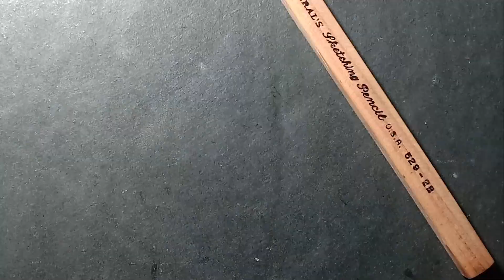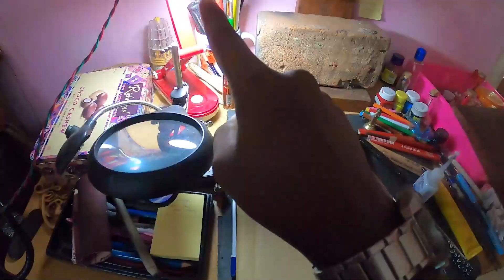🏍️ Ride with Sachin 50K Surprise | ft @ridewithsachin5542 | Pencil Carving Gift🎁 | Nostalgic Tamizhan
In this video I'm going to surprise Youtuber Sachin for achieving 50K subscriber family.
Follow me on :
Leo Bensingh IG Link :

For more updates.